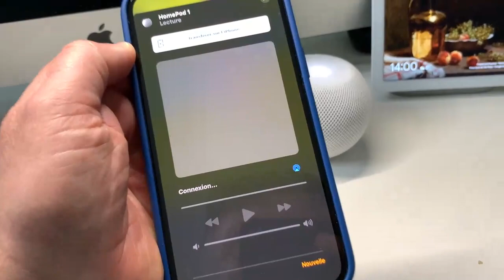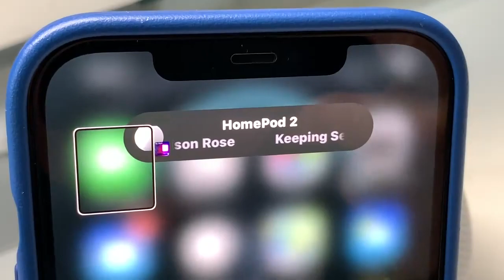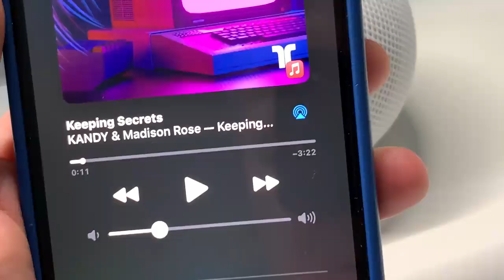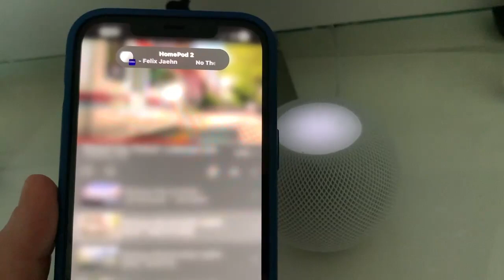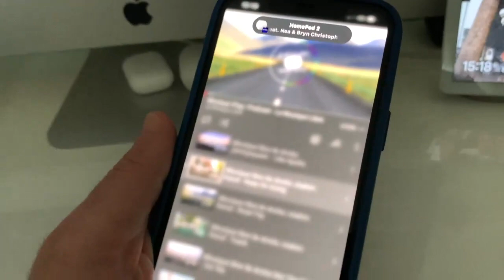iOS 14.4 iPhone HomePod : Nouveautés et nouvelles fonctions ultra cool !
iOS 14.4 et de sortie beaucoup de nouveautés et beaucoup de nouvelles fonctions sur les iPhone et sur les HomePod. Une des principales nouveautés qui est vraiment excellente et que tout le monde attendait et dans cette vidéo Nézy te pas à t'abonner pour nous rejoindre pour les nouvelles aventures iOS iPhone HomePod et le monde de Apple.